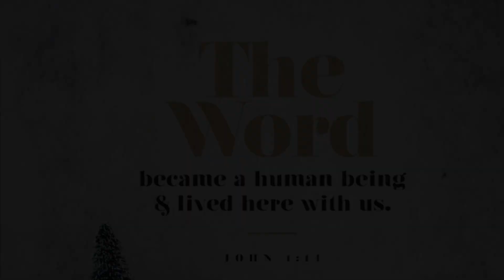The Word Made Flesh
“So the Word became human and made his home among us. He was full of unfailing love and faithfulness. And we have seen his glory, the glory of the Father’s one and only Son.”

Who is Jesus? He is The Word Made Flesh. What does this mean for you and I this Christmas??